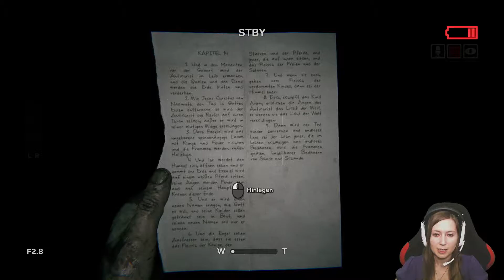OUTLAST 2 |#25| Stockfinstere Gruselmine [Let´s Play German]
Es ist manchmal echt krass wie orientierungslos ich bin. In diesem Video wird mir das manchmal zum Verhängnis...